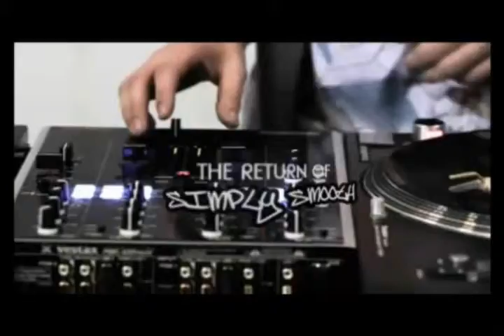Club Karma OUTRAGEOUS FREE DRINKS Dec 24th, 2012